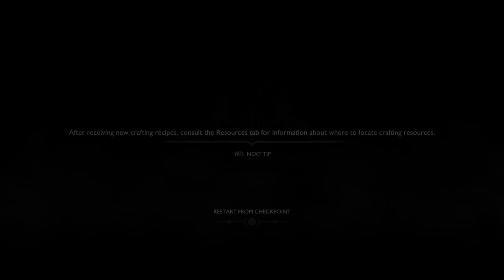Super Best Friends Play God of War (Part 41)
Thumbnail idea by reddit user Ern-C*ckworthington